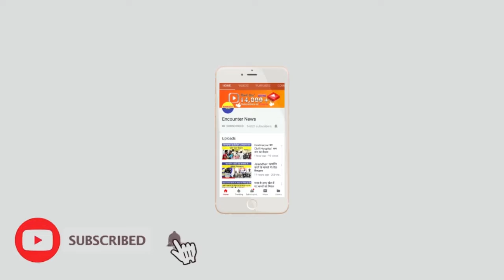गाड़ी का टायर फटा, 15 घायल, 2 की हालत गंभीर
Encounter News